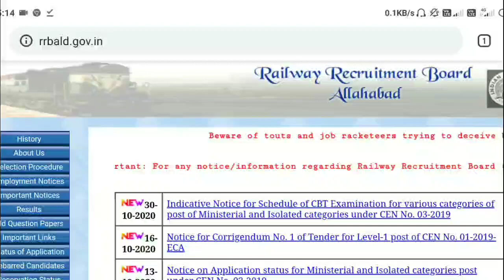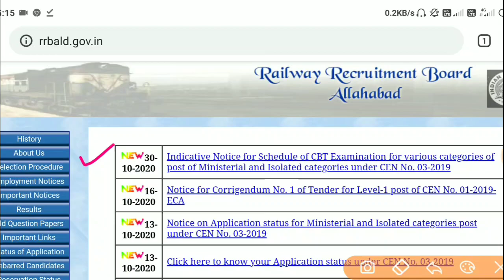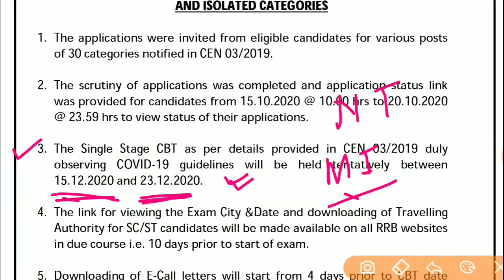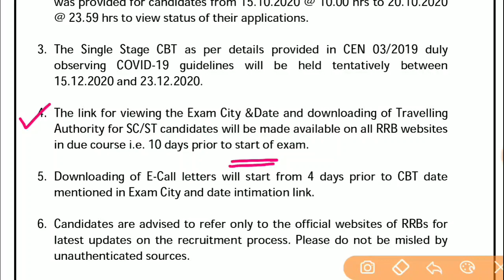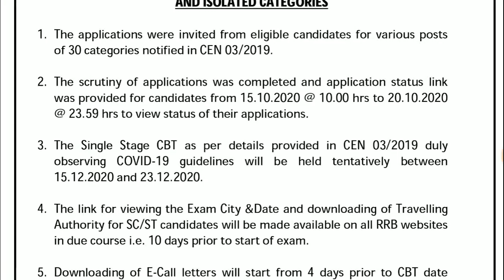RRB NTPC Official Exam date published | Ministerial category Admit card | Group-d Exam date 2020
আমাদের সমস্ত ক্লাসের প্লেলিস্ট নিম্নে দেওয়া হয়েছে